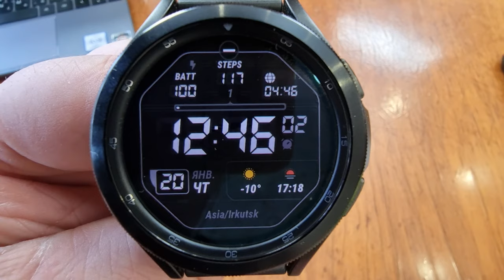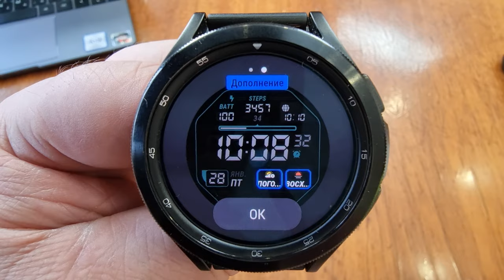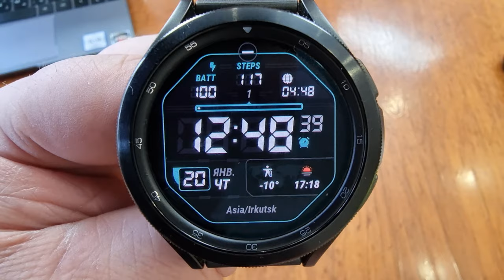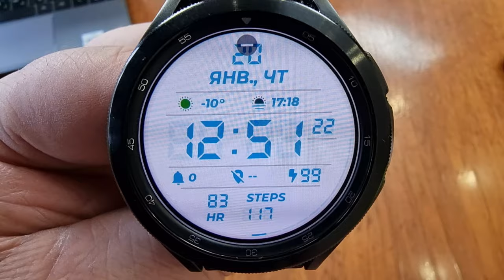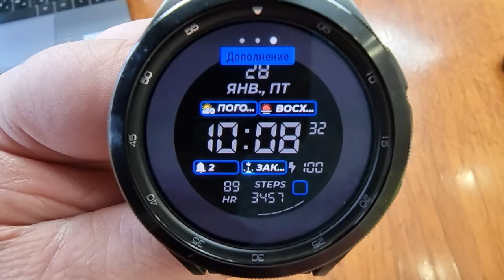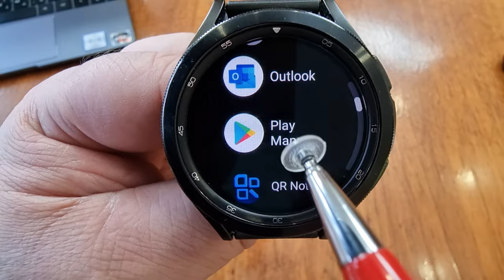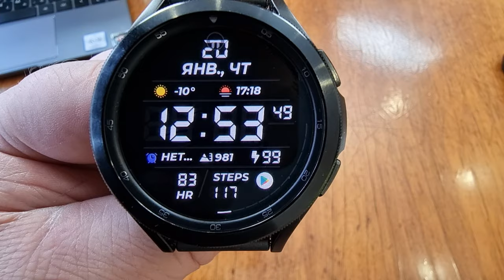Огромные Скидки на крутые циферблаты для Galaxy Watch 4 и часов на Wear OS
Циферблаты подходят для часов:
Mobvoi TicWatch Pro 3
Skagen Falster 3.
Suunto 7.
Moto 360.
Fossil Gen 5.
Fossil Sport.
Mobvoi TicWatch Pro и TicWatch Pro LTE
 Fossil Sport
Fossil Gen 4 Explorist HR Stainless Steel
MICHAEL-KORS Mkgo
Emporio Armani Alberto
Skagen Falster
DIESEL Axial DW10D1
1. Скачать LCD Informer Minimal. Matveyan
2. Скачать Matveyan LCD. Retro sport